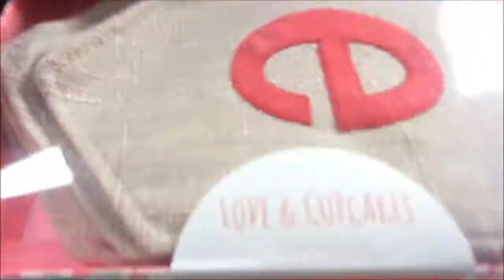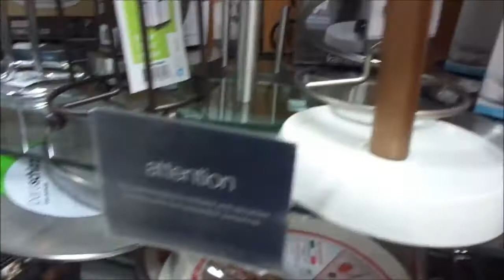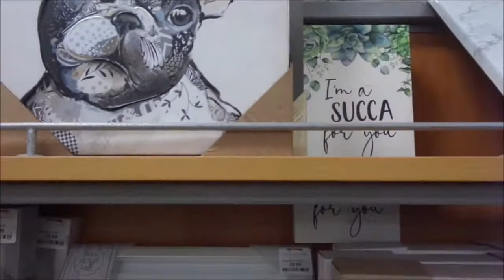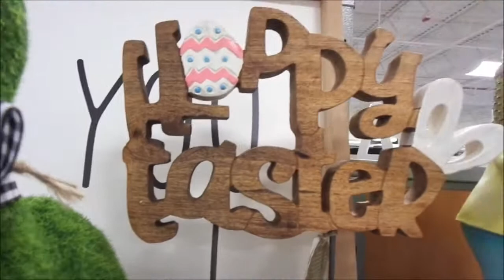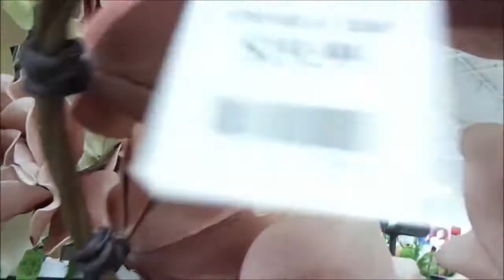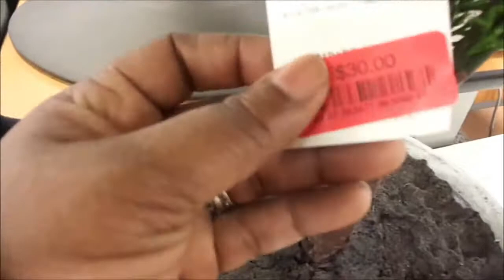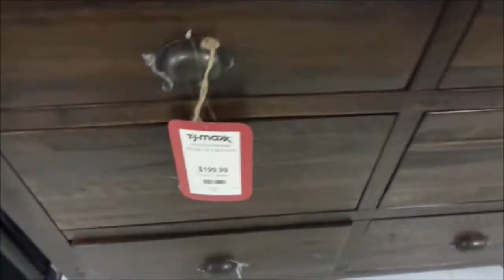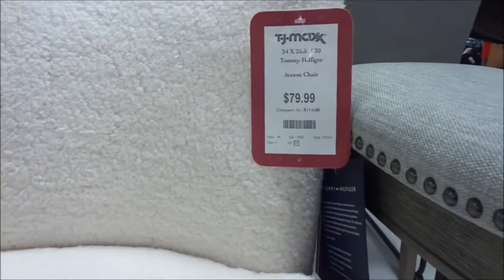TJ MAXX Shop Walkthrough | Tj maxx Shop With Me | Tj Maxx Shopping | Shop With Me 2021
In this tj maxx video let's do shop with me at tj maxx and you will see alot of new items throughout tj maxx shop with me.

tjmaxx shop with me is super awesome video and tj maxx finds are super cool and shop with me tj maxx and enjoy tj maxx shop with me 2021.

tj maxx shopping is always a great experience for all of us and come with me and do tj maxx shop with me home decor and trust me tjmaxx shop with me and haul is absolutely gorgeous.

tj maxx makeup is so beautiful and awesome and tj maxx shop with me haul is stunning and don't forget to shop with me at tj maxx,.

tj maxx shop with me makeup and tj maxx shop with me and haul is super fun and shop with me tjmaxx till the end of this video.